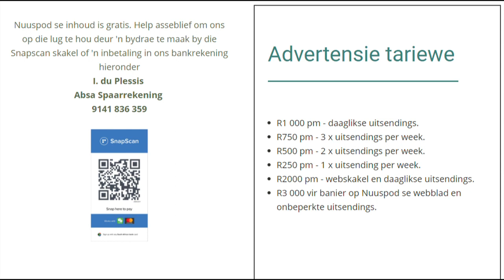In my hart bly ek 'n polisieman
Nuuspod praat met oudgeneraal Johan Booysen oor aanklagte van bedrog en korrupsie teen die sakeman Toshan Panday.